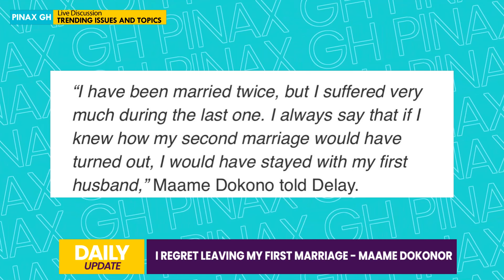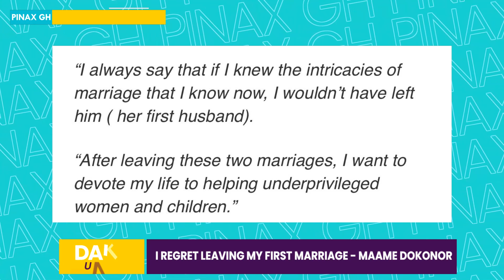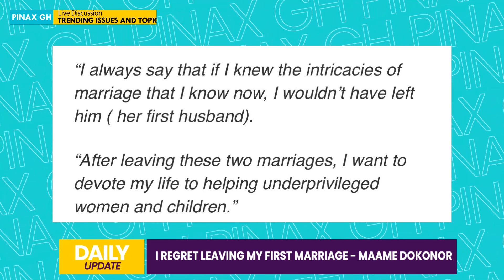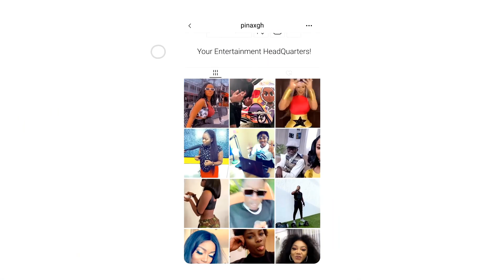Hmm! Sad Rep0rt of Maame Dokono breaks heart of Ghanaians...